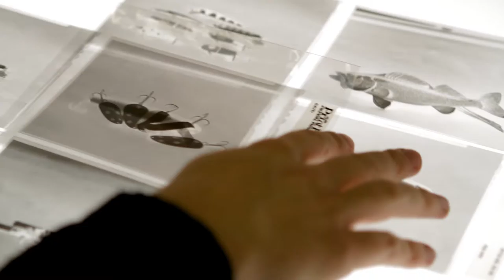Meet Photography Major Armand Langston Hayes